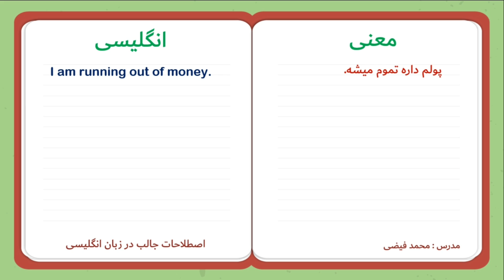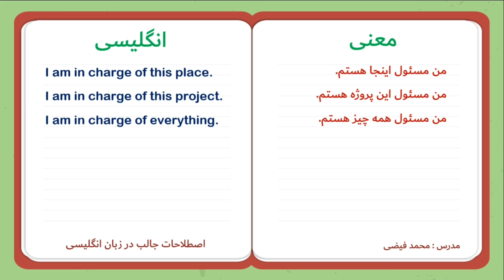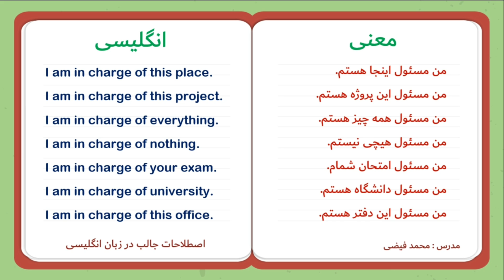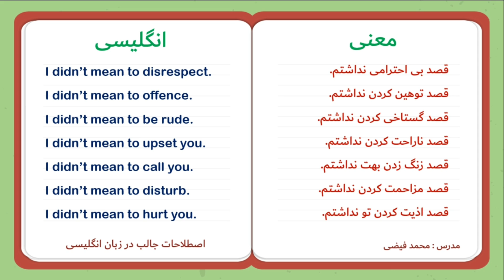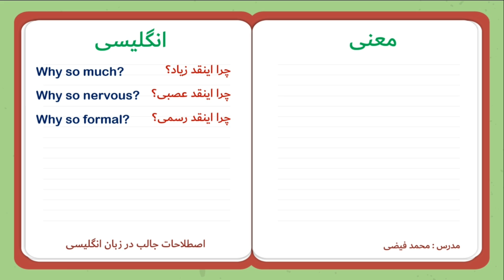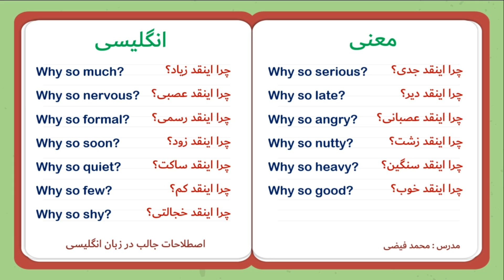مهمترین جملات در مکالمات روزمره زبان انگلیسی - اصطلاحات جالب انگلیسی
خوش اومدین به این جلسه درسی از کانال خودآموز - در این ویدیو قراره 50 لغت کاربردی در مکالمات روزمره زبان انگلیسی رو باهم یادبگیریم

آموزش زبان انگلیسی از ابتدا
آموزش زبان انگليسي از اول
انگليسي رو بهتر صحبت کنید.

آموزش زبان انگليسي در کانال یوتیوب خودآموز
مدرس: محمد فیضی
سلام
خیلی خوش اومدین. من محمد فیضی هستم و اینجا جایی ی که شما قراره زبان انگلیسی رو از صفر تا صد با روش های جدید و ساده یادبگیرید.
من تمام تلاشم رو میکنم تا هفته یی چند ویدیو براتون منتشر بکنم و امیدوارم درس های این کانال براتون مفید واقع بشه.

برای حمایت و دلگرمی بنده کانال یوتیوب بنده رو سابسکرایب کنید. و پیج بنده رو فالو کنید.
موفق و کامگار باشید 😊❤️